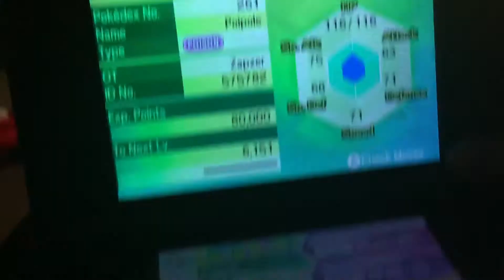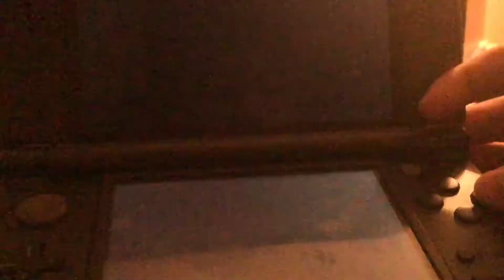Rekting Necrozma- Pokemon Ultra Sun And Ultra Moon